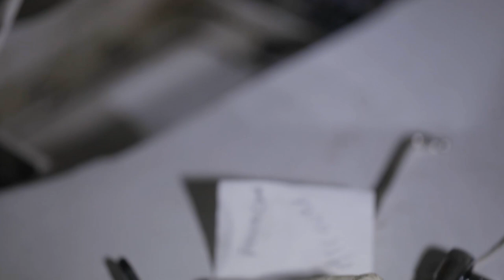Time lapse of the B1-B Lancer Expanded Carriage Demo At Edwards Air Force Base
The 412th Test Wing, along with Air Force Global Strike Command and industry partners, held an expanded carriage demonstration with the B-1B Lancer bomber at Edwards Air Force Base, California, Aug. 28.

The demonstration showcased the feasibility of increasing the B-1B weapons capacity to integrate future advanced weapons.